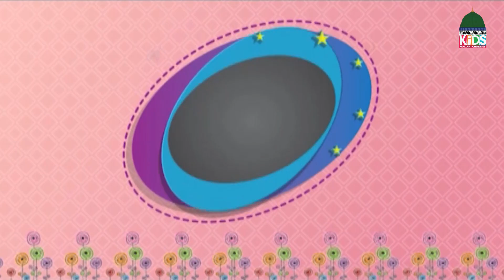Jagmag Taray EP#135 | Kids Urdu Stories | Kids Madani Channel